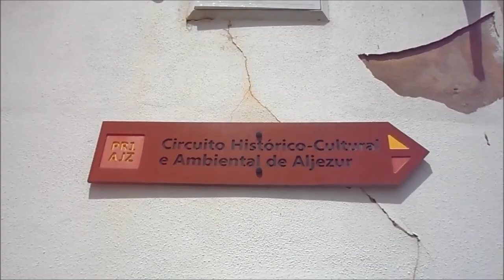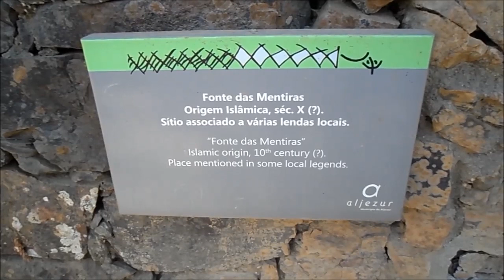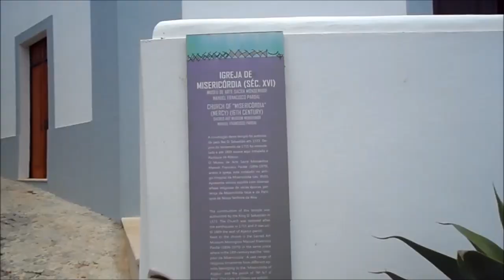Vila de Aljezur no Algarve (Portugal)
Passeio pela zona antiga da vila de Aljezur no Algarve.
0:06 Ribeira de Aljezur
0:56 Fontanário público
1:08 Museu Antoniano
1:31 Castelo
1:40 Fonte das Mentiras
2:21 Museu de Arte Sacra
2:32 Igreja de Misericórdia
2:47 Museu Municipal